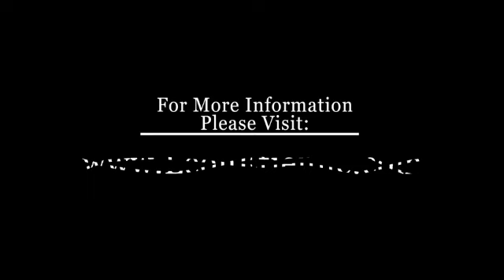LeonTV: Christmas Tree Hunting!!!